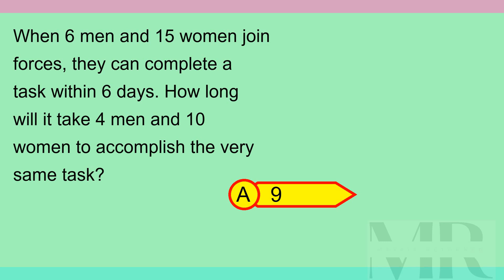Brain Teaser MCQ X 22Sep24 0313